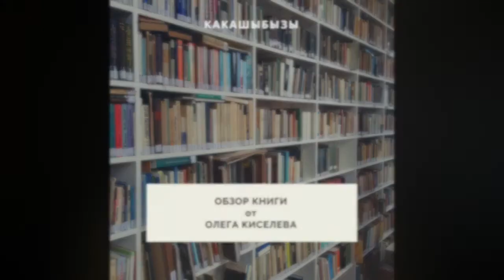Обзор книги: А. Юрчак "Это было навсегда, пока не кончилось. Последнее советское поколение"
В контексте празднования 30-летия независимости Украины актуализировалась тема анализа причин и условий распада Советского Союза. Ведь казалось, что "это" было навсегда, но в достаточно короткий срок "это" кончилось :) Собственно об условиях этого конца и рассказывает книга Алексея Юрчака.